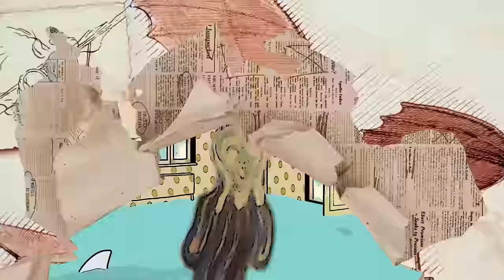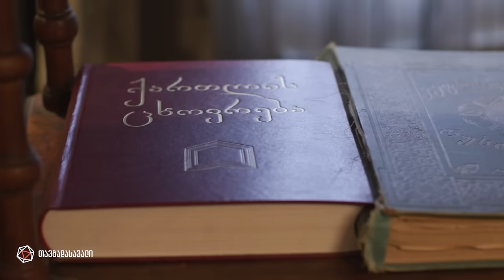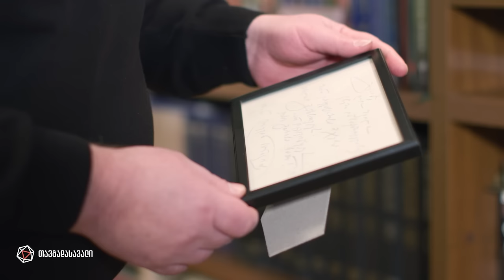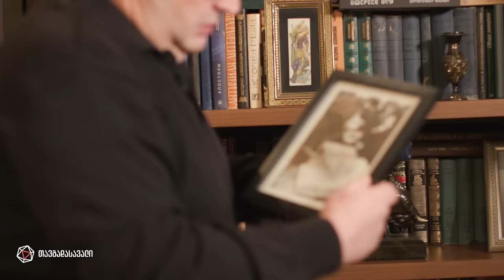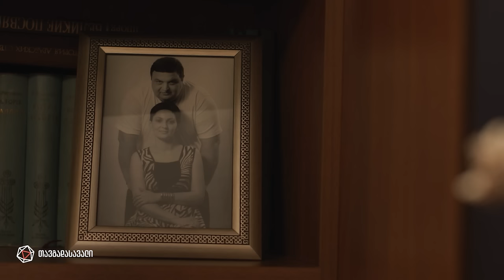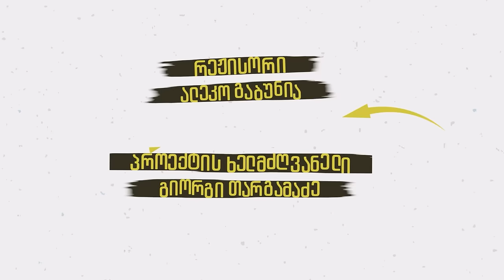გუბაზ სანიკიძის თავგადასავალი / Gubaz Sanikidzis Tavgadasavali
📣 გამოგვყევით 👇
▪ FB.com/DroebaOfficial
▪ Instagram.com/droebaofficial
▪ FB.com/TVFormula
▪ Instagram.com/FormulaOriginals
▪ Twitter.com/FormulaGE
▪ TikTok.com/@TvFormula